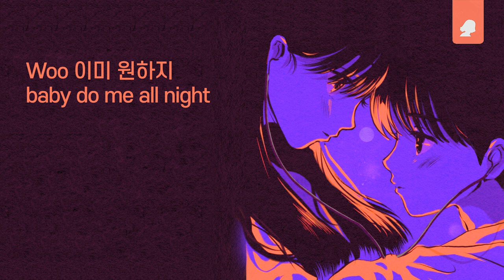HEUN(흔) - FWB (Feat. OoOo)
☕ Follow KozyPop / 코지팝

✖ ‘KozyPop'은 COZY + K-POP 합성어로, 다양한 문화를 소개하는 뮤직 크리에이터 크루입니다.